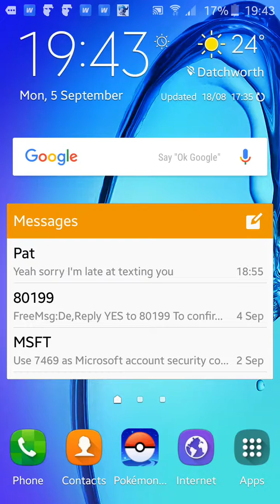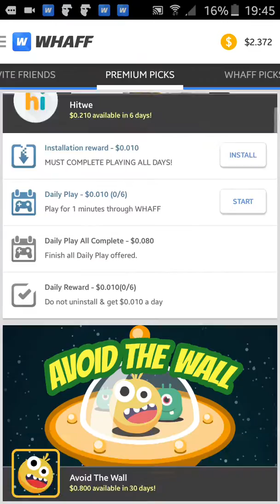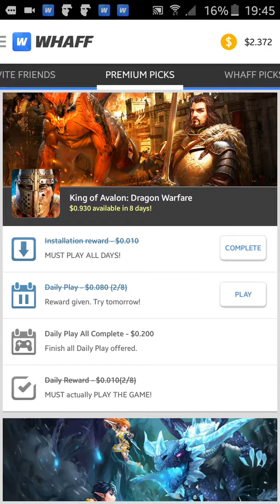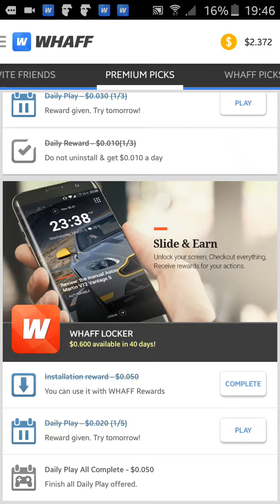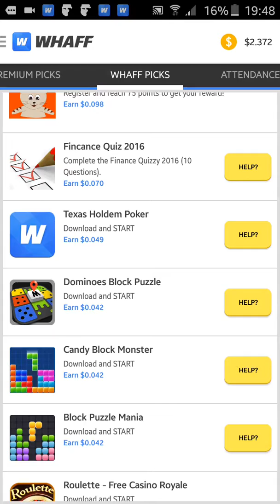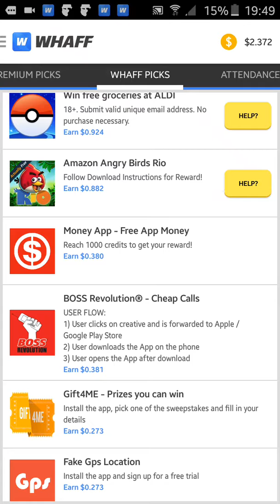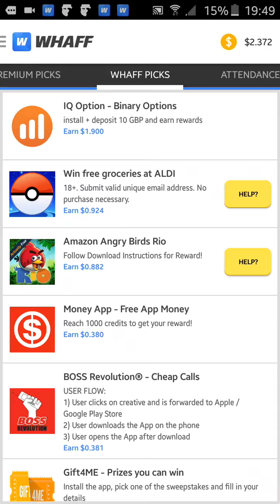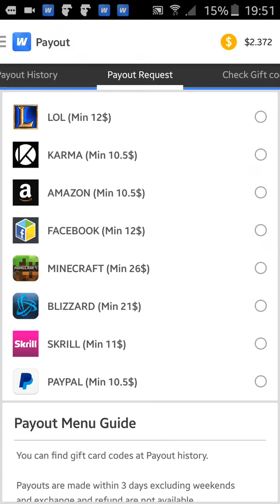WHAFF rewards guide and invite code.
An app where you can earn money by downloading apps!